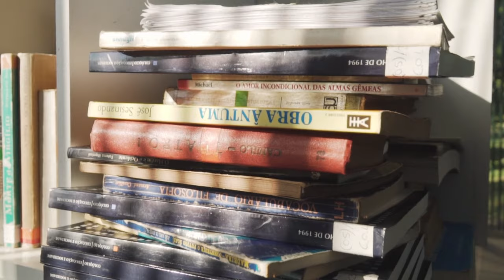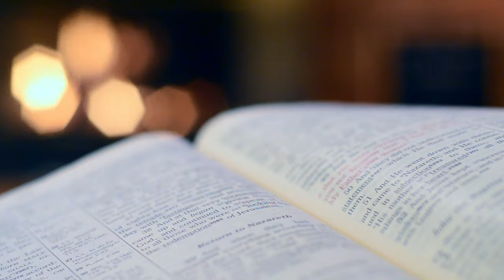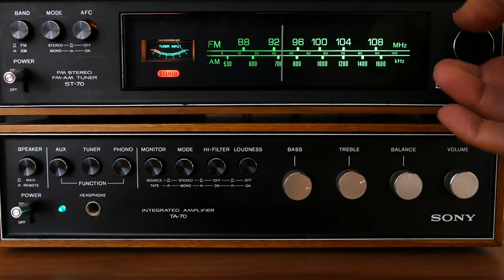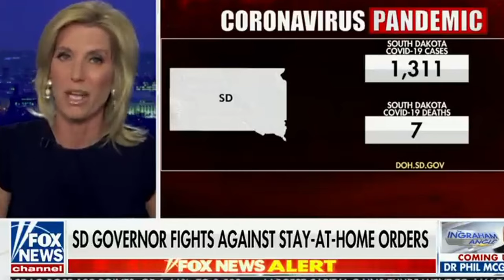Laura Ingraham Never Married, The Reason Why Is Shocking...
Popular conservative icon Laura Ingraham has built a primetime TV career upholding family values but yet remains unmarried at the age of 60. Her winding romantic history from a broken college engagement to high-profile romances has left some deep emotional marks on her life. Why did her marriage plans fail? Or was she forced to decline the possibility of marriage itself? What life events truly shaped this decision? Join us as we reveal why Laura Ingraham chose to live her life alone.

Laura Ingraham stands out as one of America’s most prominent conservative voices, having been outspoken on traditional family values. Yet the longtime host of The Ingraham Angle has never walked down the wedding aisle herself.

In a recent interview, the Fox News primetime star offered rare personal reflections that provide intriguing color into why she remains unwed at age 60 despite a winding romantic history stretching back to her 1980s Dartmouth undergrad days.